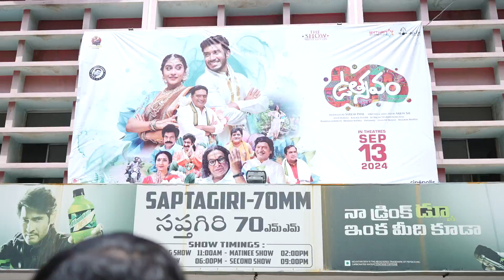Utsavam Movie Genuine Public Talk | Movie Review | Friday Times